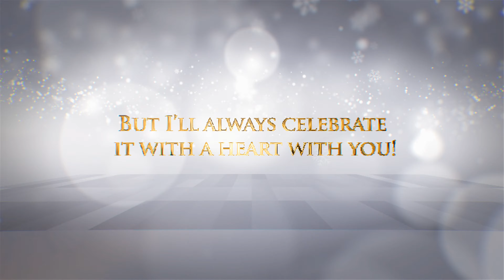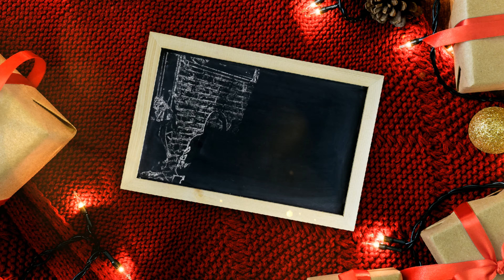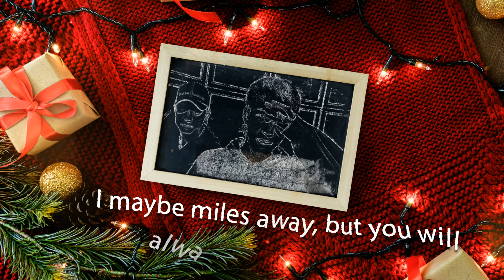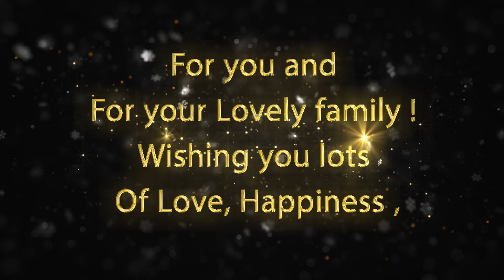[FAN-MADE] PLANET X - Merry Christmas & Happy New Year !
This video is an expression of our love for Park Brothers and Pabo Squad.

Photo & Video & Voice - Park Yu Hwan
Photo & Video & Voice - Park Yu Chun
Photo - OBS

(Edited and extended to accommodate the duration of the video)
This is a fan-made video and photos by FanArtLDS (FanArtLDS LDSDya)
Thank you for the materials used.